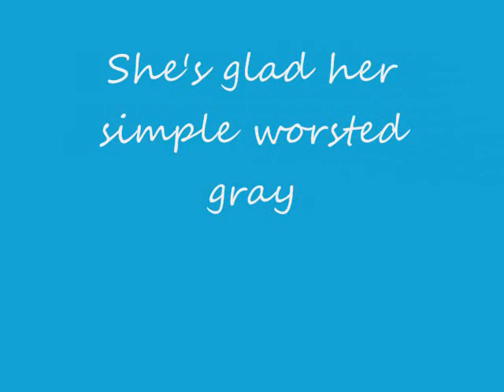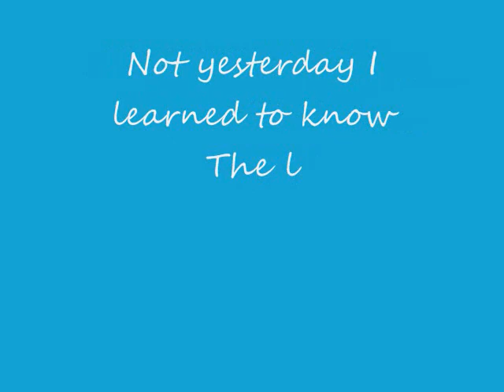My November Guest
AP English poetry project